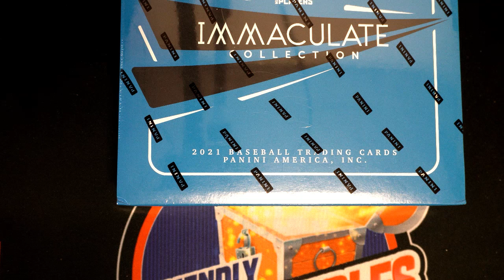2021 S American Silver Eagle MS70 FIRST DAY OF ISSUE FILLER D ID COINBATTLE201